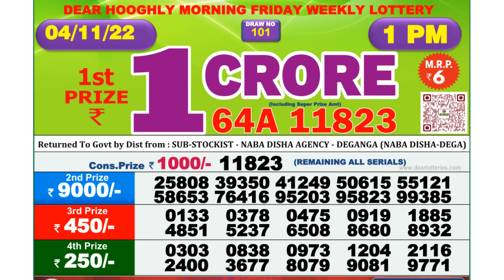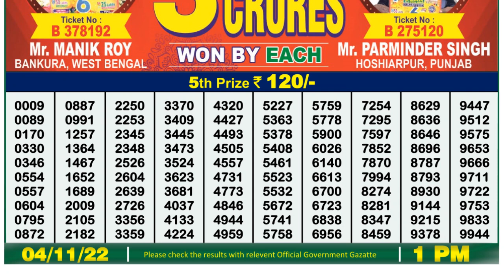Nagaland Lottery Sambad Live 1pm 04.11.21